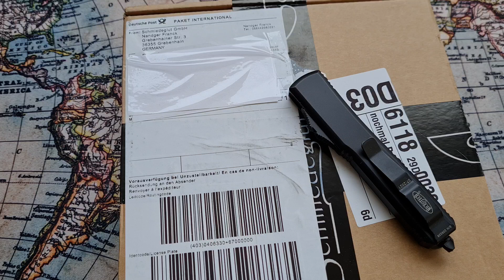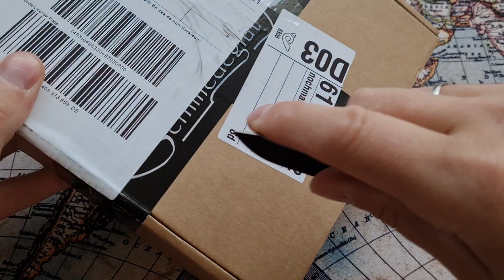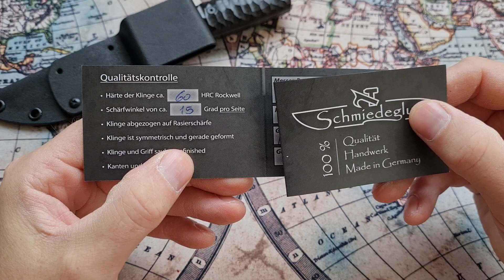Sacki 3.0 von Schmiedeglut. Unboxing und erster Eindruck.